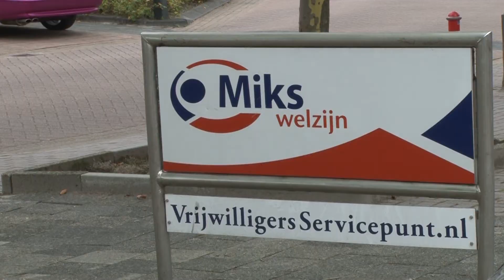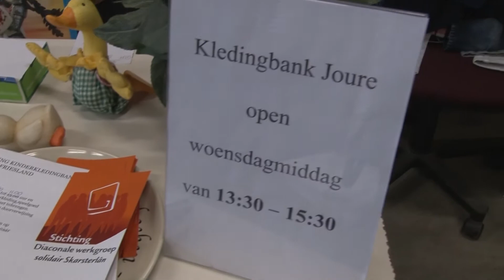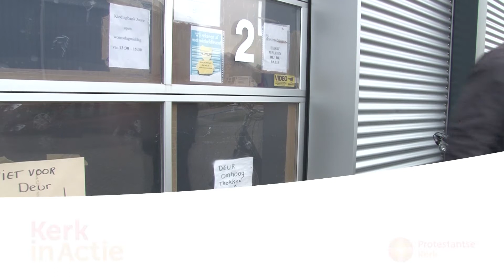Armoedebestrijding Joure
Diaconie Protestantse gemeente Joure bestrijdt samen met andere organisaties armoede in de regio.